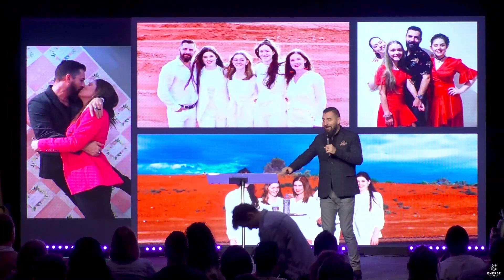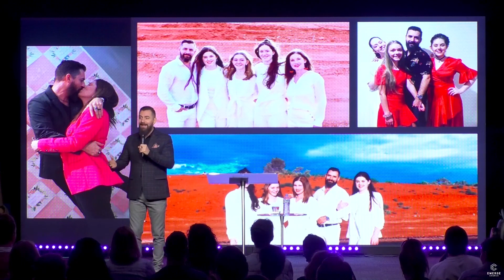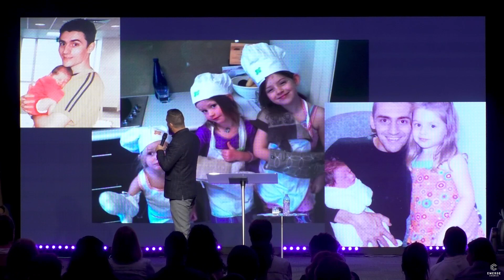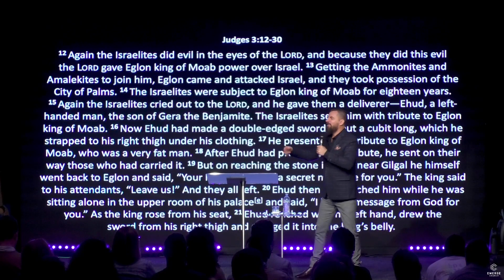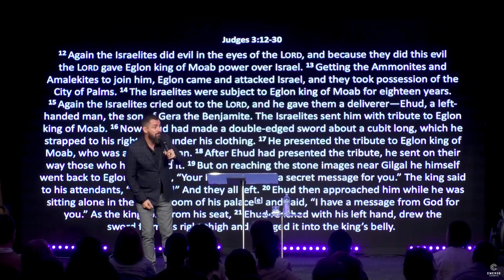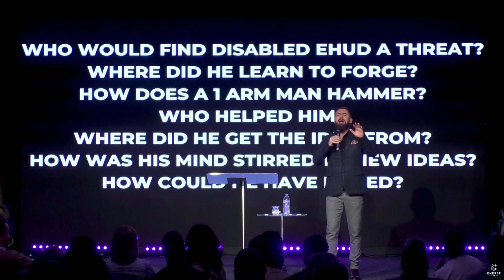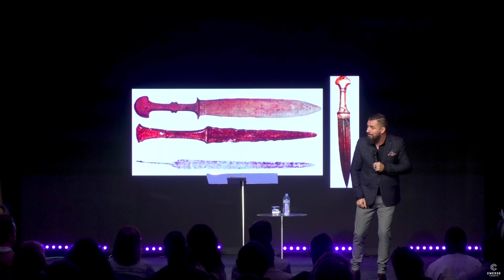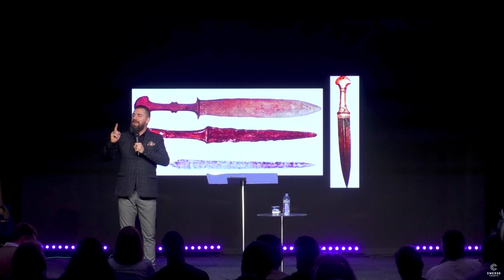Morayfield - Ps Ben Teefy - Wake up mighty men & women - 28.05.23